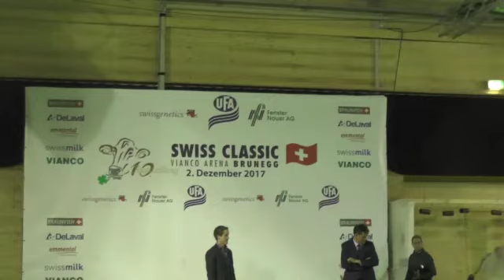Swiss Classic 17: Hier sehen Sie die Schöneuterwahl der alten Kühen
Swiss Classic 2017 Schöneuterwahl Senior